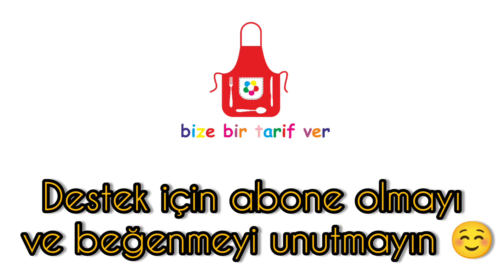ISPANAKLI YAŞ PASTA🥬 Spinach Cake 🥬Торт со шпинатом 🥬كعكة السبانخ 🥬菠菜蛋糕🥬Pastel De Espinacas 🥬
ISPANAKLI YAŞPASTA
Pandispanyasi için:
3 yumurta
1 Su bardağı ıspanak püresi
2 su bardağından biraz az un
1 Kabartma tozu
1vanilya

Islatmak için:
Yarım su bardağı süt
Kreması için:
2 Paket kremşanti
2 su bardağı süt

Araya;
3 - 4 tane muz
İstenildiği gibi süslenebilir
Kullandığım kek kalıbı 22 cm

Spinach Cake
 For the sponge cake:
 3 eggs
 1 cup of spinach puree
 half a glass of milk
 Half a glass of oil
 A little less than 2 cups flour
 1 baking powder
 1 vanilla

 To wet:
 For the cream:
 2 packages of whipped cream
 2 cups of milk

 interleave;
 3 - 4 bananas
 Can be decorated as desired
 The cake mold I used is 22 cm.

 Торт со шпинатом
 Для бисквита:
 3 яйца
 1 стакан пюре из шпината
 полстакана молока
 Полстакана масла
 Муки чуть меньше 2 стаканов
 1 разрыхлитель
 1 ваниль

 Мокнуть:
 полстакана молока
 Для крема:
 2 упаковки взбитых сливок
 2 чашки молока

 чередование;
 3-4 банана
 Можно украсить по желанию
 Форма для торта, которую я использовала, имеет диаметр 22 см.

菠菜蛋糕
 对于海绵蛋糕：
 3个鸡蛋
 1杯菠菜泥
 半杯牛奶
 半杯油
 少于 2 杯面粉
 1个发酵粉
 1个香草

 弄湿：
 半杯牛奶
 对于奶油：
 2包鲜奶油
 2杯牛奶

 交错；
 3 - 4 根香蕉
 可根据需要装饰
 我用的蛋糕模具是22厘米。

كعكة السبانخ
 لتحضير الكعكة الإسفنجية:
 3 بيضات
 1 كوب من هريس السبانخ
 أقل بقليل من 2 كوب طحين
 1 بيكنج بودر
 1 فانيلا

 للبلل:
 نصف كوب حليب
 للقشدة:
 2 عبوة كريمة مخفوقة
 2 كوب حليب

 تشابك؛
 3 - 4 موزات
 يمكن تزيينها حسب الرغبة
 قالب الكيك الذي استخدمته هو 22 سم.